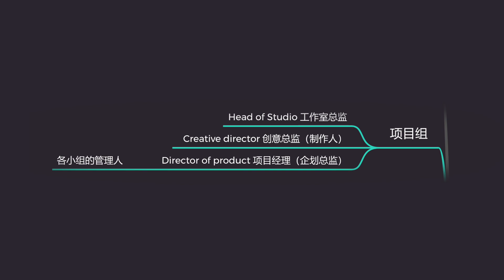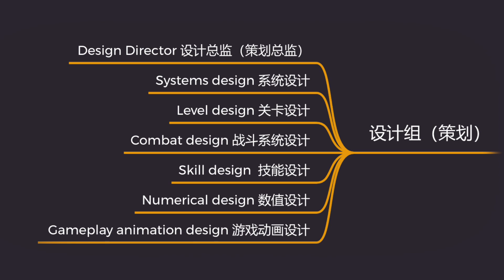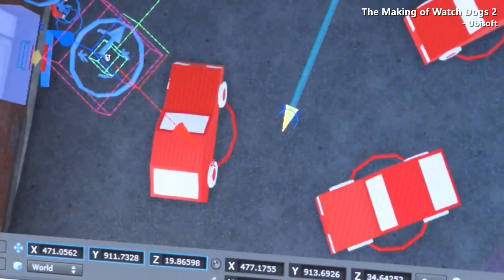如何進入遊戲開發行業(上)：開發崗位解謎【就知道玩遊戲48】